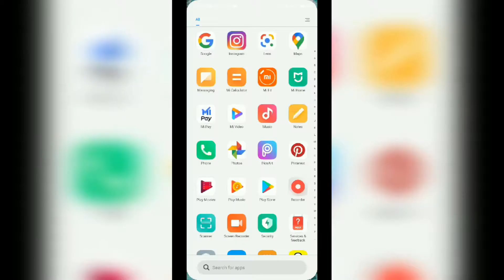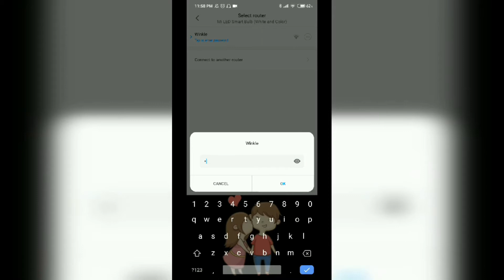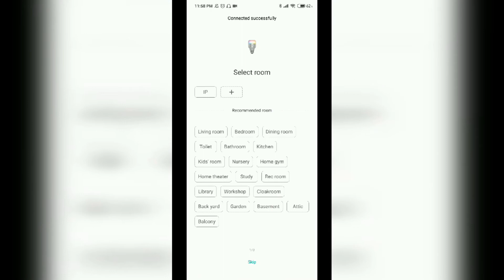Unbxing Mi Led Smart Bulb || Review || Install || miashmeet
In This Video I Have Unboxed Mi Led Smart Bulb Review And Installed It...See The Video Till End For Cinematic Shots

I HOPE YOU WILL LIKE THE VIDEO SO DON'T FORGET TO
VIRAL THE VIDEO BETWEEN YOUR FRIENDS,FAMILY AND RELATIVES .

Peace